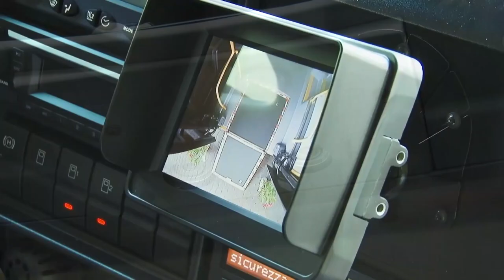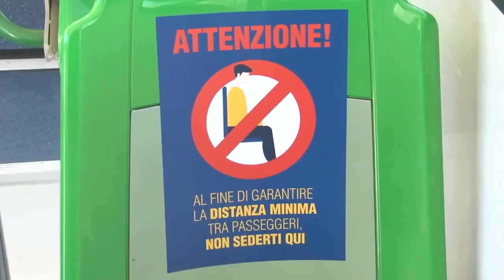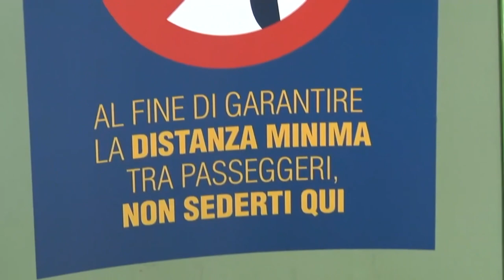Tua Spa, bilancio 2020 chiuso in positivo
Nonostante le difficolta legate alla pandemia e il conseguente calo della vendita dei biglietti, il trasporto unico abruzzese chiude per il secondo anno consecutivo il bilancio in positivo e riesce così a scongiurare la cassa integrazione.